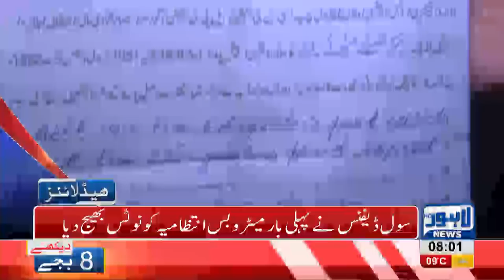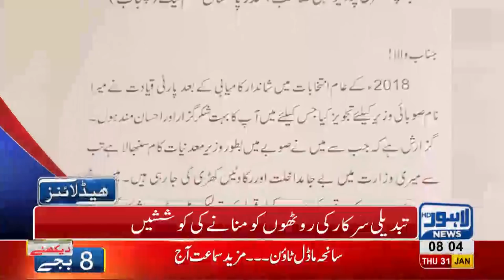08 AM Headlines Lahore News HD – 31st January 2019